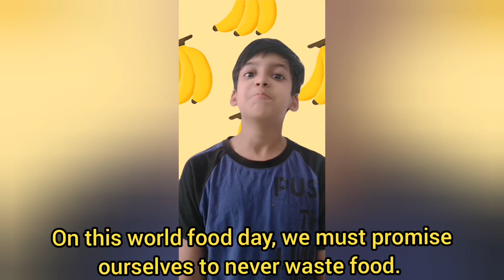World Food Day Speech in English| 10 Lines On World Food Day